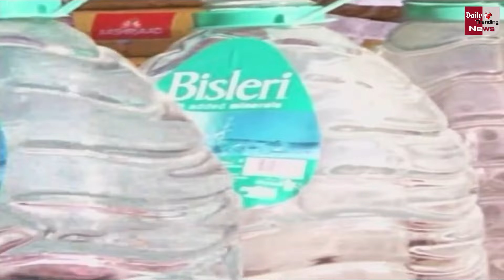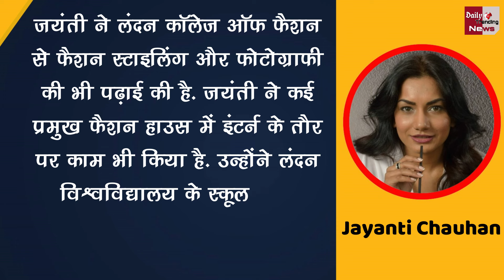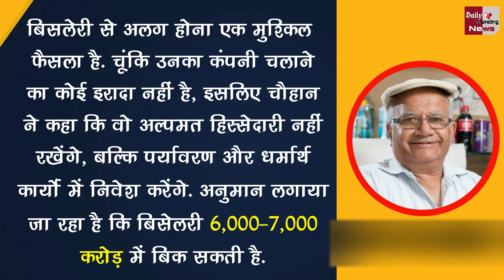जानिए कौन है Bisleri कंपनी के मालिक की बेटी, जिसकी वजह से बेचनी पड़ी Bisleri Company ?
Jayanti Chauhan Daughter Of Bisleri Chairman Ramesh Chauhan Who Not Be Interested In Business | Bought For Rs 4 Lakh, Sold For Rs 7,000 Crore! Bisleri In 1969 And Bisleri In 2022 | All Latest News And Updates

EDITOR ► POP